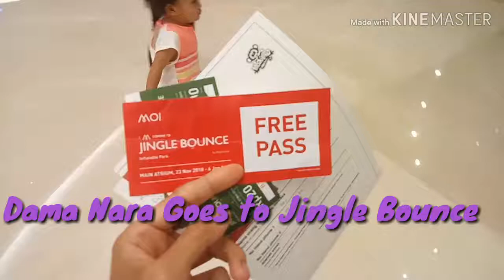Dama Nara goes to Jingle Bounce